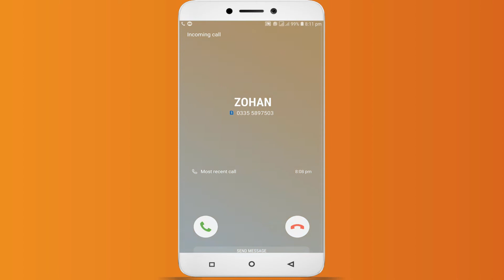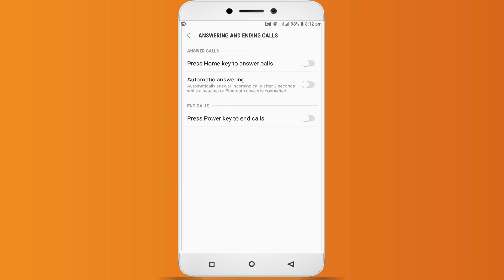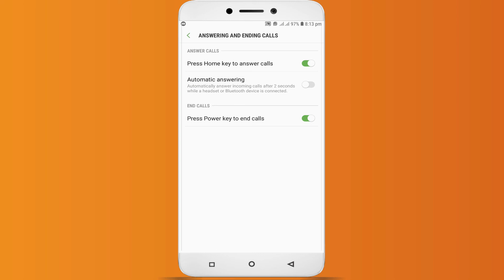Android Home and Power Button Tricks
Hello and Welcome, Viewers in this video, I am going to show you android home and power button tricks in 2020. These tricks will make your life easy. Also, share this useful trick with friends because this is a life-saving android trick.